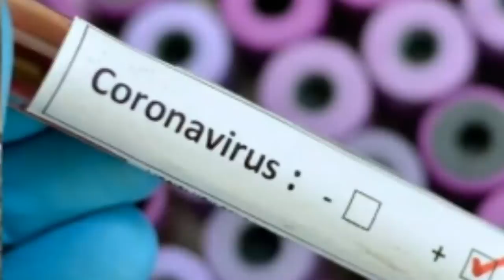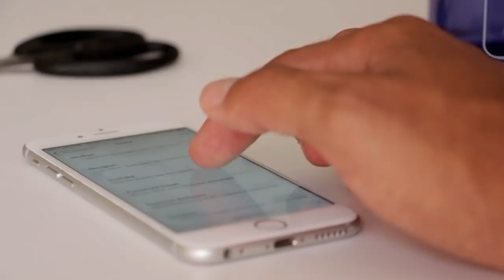ଆରମ୍ଭ ହେଲା ପ୍ରବଳ ବର୍ଷା ସହ ପବନ,ଆଗକୁ ଆହୁରି ବଢିବ କେଉଁ ଜିଲ୍ଲାକୁ କେତେ ଢାଳିବବ? Today odisha breaking news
ଆରମ୍ଭ ହେଲା ପ୍ରବଳ ବର୍ଷା ସହ ପବନ,ଆଗକୁ ଆହୁରି ବଢିବ କେଉଁ ଜିଲ୍ଲାକୁ କେତେ  ଢାଳିବବ?breaking news
Today odisha breaking news,ସୃଷ୍ଟି ହେଲା ଲଘୁଚାପ, ବଡ ଖବର ସତ କଣ ?